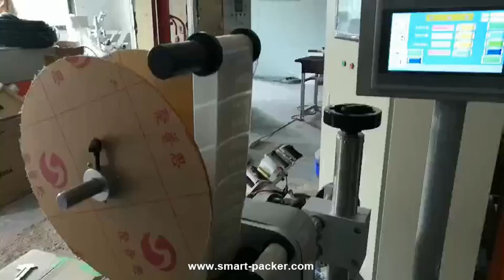Semi automatic square cigarette vape labeling machine sticker applicator equipment